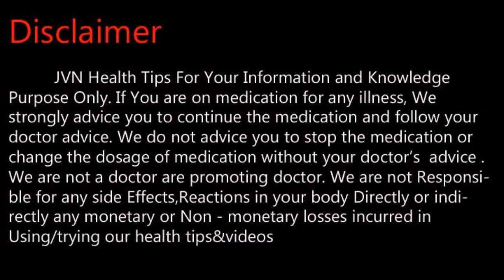கழுத்தில் சுலுக்கா ?கவலையை விடுங்க .Tamil Health and Beauty Tips | JVN Health